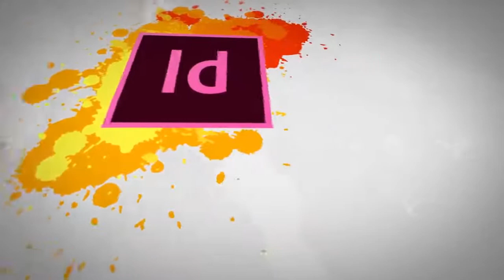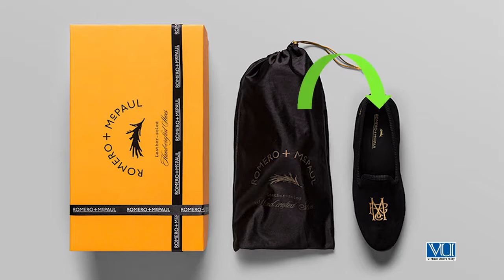164 Theory Designing Packaging Important Techniques 02